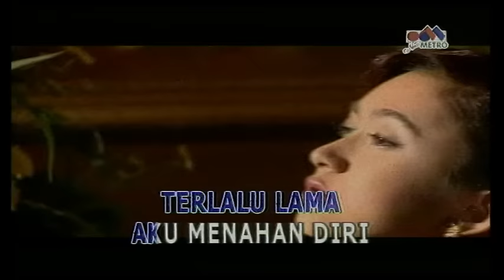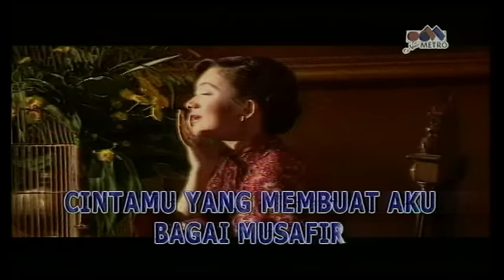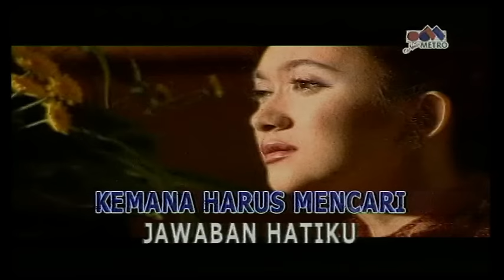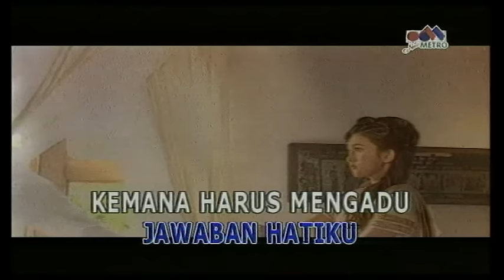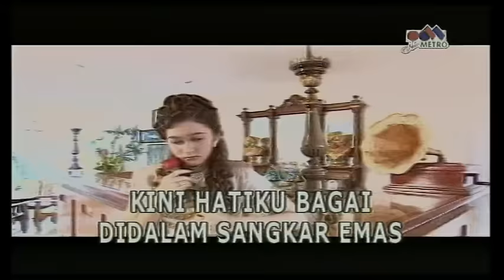Nafa Urbach - Hatiku Bagai Di Sangkar Emas (Official Music Video)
Selamat menonton video Hatiku Bagai Di Sangkar Emas - Nafa Urbach yaa!

Sendiri.

Cintamu kini bukan untukku lagi
Cerita yang indah telah berlalu
Kini hatiku bagai di dalam sangkar emas
Panas tanpa air hujan menyirami

Sunyi hidupku seakan tiada arti lagi
Cintamu yang membuat aku bagai musafir
Kemana harus mencari jawaban hatiku
Kemana harus mengadu hati yang merana

Terluka hatiku karna mu
Tersiksa hidupku tersiksa, kekasih.
Terlalu lama aku menahan diri
Terkurung di dalam sepi hidupku